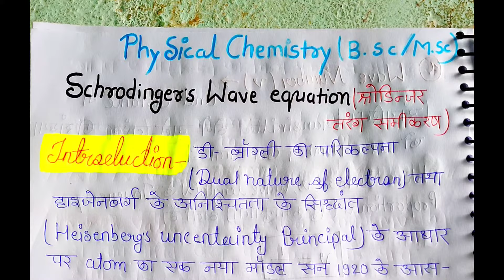Schrodinger's wave equation in hindi || MSc first sem physical chemistry hindi notes ||Easy language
M.sc  chemistry complete syllabus handwriting notes📝Pdf available  ( organic , inorganic , Physical chemistry , group theory in spectroscopy  in hindi/English mix notes📚 whatsapp only👉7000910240

M.Sc. Chemistry Topic
M.Sc 2nd sem inorganic Chemistry Notes in Hindi
M.Sc Chemistry Notes in Hindi Solid State  Chemistry
Huckel Rule
M.Sc notes pdf
m.sc inorganic chemistry notes pdf hindi m.sc 1st year inorganic chemistry notes pdf m.sc 1st year inorganic chemistry notes pdf m.sc chemistry notes pdf download
m.sc 1st year inorganic chemistry notes pdf analytical chemistry notes for m.sc pdf m.sc chemistry notes pdf download
Reaction mechanism Type of Reaction